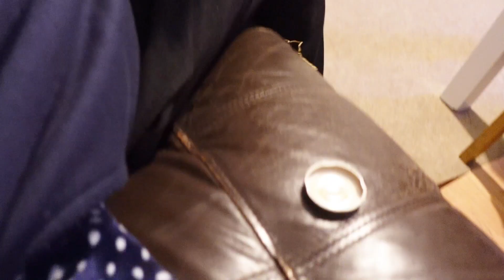How is Bunny Blue in the morning?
Bunny Blue in the morning? You HAVE to see him! He is a real character. Well, he is a Lionhead rabbit...